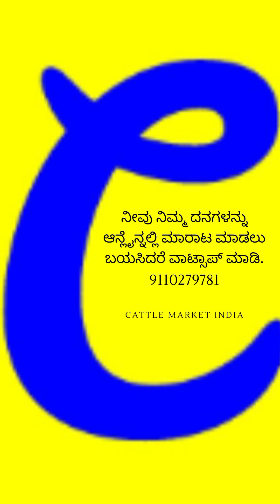ತುಮಕೂರಿನಲ್ಲಿ ಎತ್ತುಗಳು ಮಾರಾಟಕ್ಕೆ. Bulls for sale in Tumkuru. Cattle Market India.online cattle market